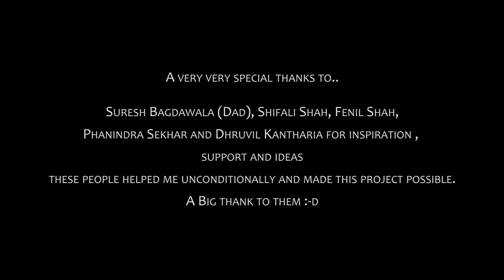Shubhaarambh Cover by Mihir Bagdawala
Cast : Pranav Jariwala, Krishna Jariwala, Urmish Jariwala, Sneha Jariwala, Radhika Bhagatji, Kewal Hathiwala, Vishnu Jhaveri, Punit Kadiwala, Vishnu Bagdawala ,Jeet Pathak, Nikhilesh Mavapuri, Evance Gimit .

Original composer: Amit Trivedi
Covered by : Mihir Bagdawala
Song Arranged by: Siddharth Pandit and Mihir Bagdawala.
Rhythms Arranged by: Mihir Bagdawala and Yash Pathak.
Recording Studio: KF Studios
Mixed by: Siddharth Pandit and Anurag Singh ( VA Records )
Cinematography by: Kaushal Joshi and Smit Patel
Video Editing by : Jay Parikh and Nilesh Vaghasiya
Production House : The Shuttershot Company .

A very very special thanks to Suresh Bagdawala ( Dad ), Shifali Shah, Fenil Shah, Phanindra Sekhar and Dhruvil Kantharia for inspiration, support and ideas these people helped me unconditionally and made this project possible.  A BIG thank to them :-D

All copyrights belong to original composer